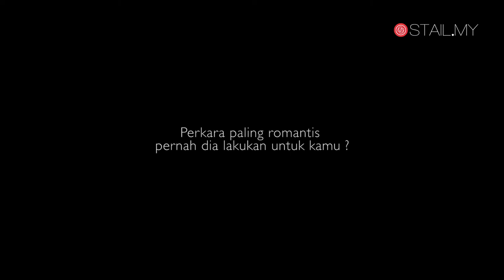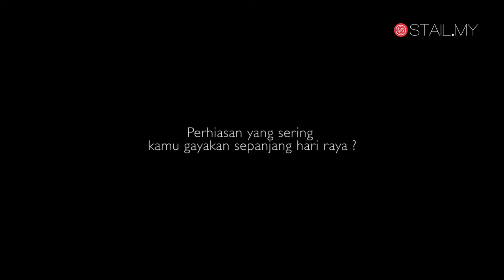STAILISHRAYA ❤️ STAIL.MY [Isu Mei 2018]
Lebaran kian terasa. Sedar tak sedar, hari kebesaran umat Islam ini jatuh pada bulan Jun 2018.

Sedang kita sibuk-sibuk menyiapkan persiapan Hari Raya, kami tampilkan 3 pasangan selebriti yang terdiri daripada – penyanyi, Cik Manggis dan suami, Syazmin Firdaus, pelakon dan pasangan terhangat sosial media, Nas-T dan Atita Haris serta penjaga gol kebangsaan, Niena Azman dan suami, Rody Kristal.

Kisah-kisah dan momen manis mereka sepanjang bergelar suami isteri. Perjalanan mereka membina masjid impian. Suasana Hari Raya dan kenangan terindah yang terciptakan sepanjang bersama. Dalam gula juga, ada cuka. Kerana dalam perhubungan itu tiada yang sempurna. Tidak selalunya manis dan lancar belaka.

Jewellery: Tiffany & Co.
Hair Product: Shiseido Professional
Videographer: Foong (Cash Studio)
Art Director: Merrisa Emelda
Sitting Editor: Ryan Mohamad
Tulisan: Zaidi Che
Stylist: Azreezal Hafidz
Makeup: Emmy Agung
Hair Do: Cody Chua